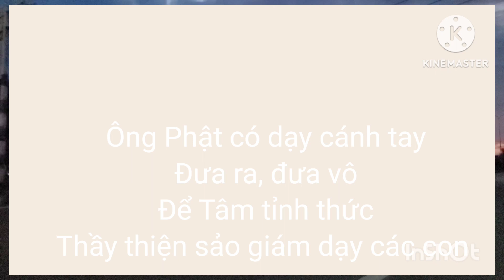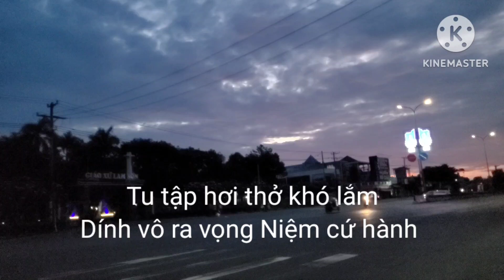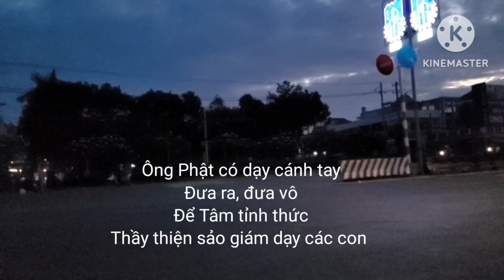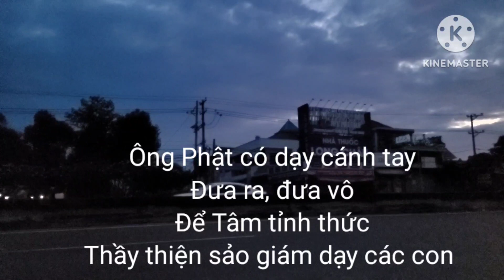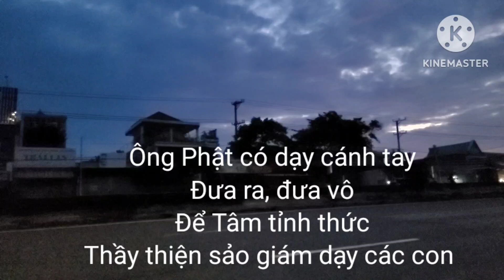Pháp tu tập giải thoát